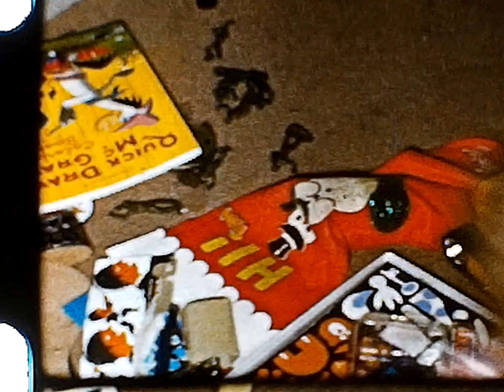Christmas 1959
Two little American tykes of Polish and Irish heritage are gifted with weapons and fossil-fuel dispensing equipment. A fight ensues, briefly. Several cigarette-smoking ladies (some from Ireland) arrive to mediate a solution, and they shower the tykes with even more gifts. The younger one learns that age-old lesson from childhood: if you try to read in your crib, you will be attacked by a giant purple mouse in a light green hat. Especially if you are holding the book sideways.